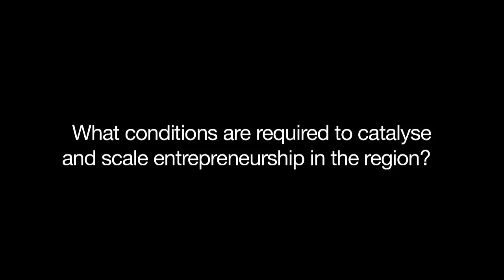Jordan 2011 - Habib Haddad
Habib Haddad, CEO of Wamda and Young Global Leader, looks forward to the World Economic Forum Special Meeting on Economic Growth and Job Creation in the Arab World, held in Dead Sea, Jordan, 21-23 October 2011